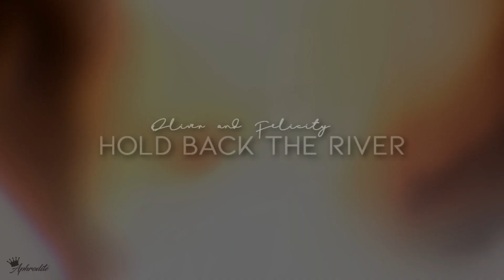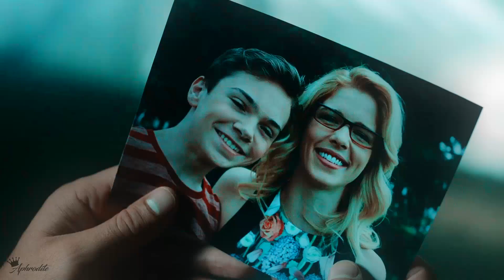Oliver + Felicity || Hold Back The River (+7x08) [FaneditsAdventCalender]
"I love you more than a human being should love another human being."
So, I got the chance to be a part of this very unique Christmas Advent Calender Project
….hosted by the ever-creative, The Rolly Joger (she comes up with the best ideas)
And, I had no idea what video I was gonna make but then, luckily, one of my fav couples ever got reunited and inspiration struck! I'm so glad they can finally hold each other again.
Now, unfortunately I finished this video like a week ago (i.e. before the crossover) so I didn't put those scenes in it. But I'm still not over that amazing Olicity scene in 7x09 so you can bet your ass, I will be making another Olicity video for that after the New Year.
It's really cool. You get a different edit from a different editor every day!
Watch with headphones. It really does make a difference.
Fandom: Arrow
Coloring: GlamourStar0x
Song: "Hold Back The River" by James Bay
Program: Sony Vegas Pro 14.0